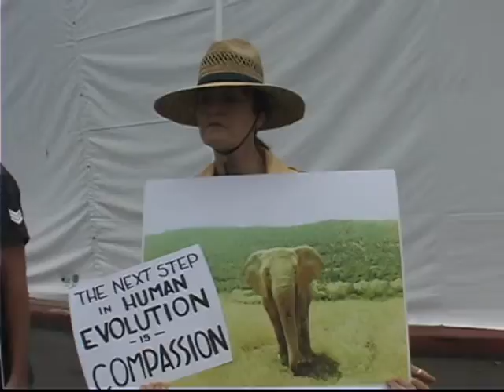Ruby was at the Los Angeles Zoo and now lives at a Sanctuary. Please Free Billy too.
Billy is a 24 year old male Asian elephant caught in the wild and forcibly taken from his native home of Malaysia, as part of a trade between the L.A. Zoo and the Malaysian Game Department in 1989. Billy lives on approximately one-quarter acre at L.A. Zoo. In the wild, elephants can walk 30 miles in a day. There are roughly 640 acres in one mile. With no other elephants near him, Billy lives an unnatural, solitary life at the Zoo. While male elephants are often kept separate from other elephants in zoos, in the wild males can display social connections, residing in bachelor herds or frequenting areas with female elephants, sometimes moving from family to family. In India, younger bulls join with older bulls to crop raid. For many years Billy has been displaying stereotypic behavior in the form of repetitive head bobbing that goes on for extended periods of time. Stereotypic behavior is often viewed as an indicator of poor welfare, caused by factors such as restriction of movement, size of enclosure, social isolation, and lack of complexity in the physical environment. Billy has experienced all of these factors at the L.A. Zoo. In fact, Billy was routinely chained each night, likely from the time of his arrival at the L.A. Zoo in 1989 until 1994, for approximately 12 to 14 hours each night. It was during this period that a keeper reportedly physically abused Billy by using electric shock on him. Experts state that stereotypic behavior can lead to foot problems such as nail cracks (which Billy already has), and abscesses and abrasions to the sole of the foot. Foot-related problems are one of the leading causes of euthanasia in captive elephants in the United States.